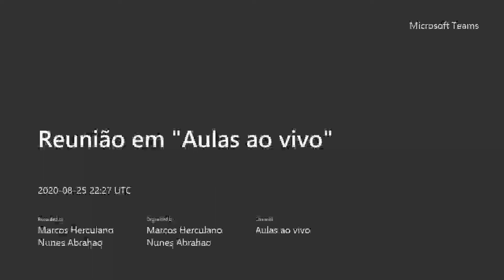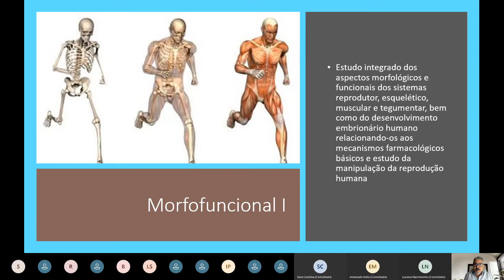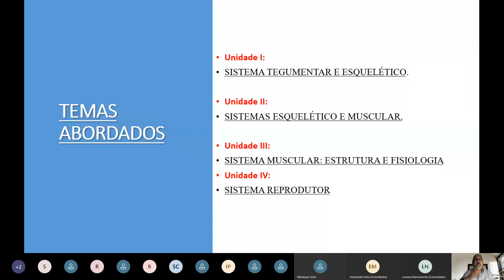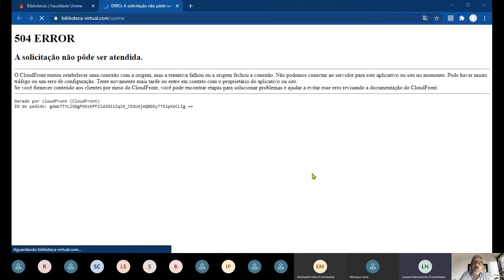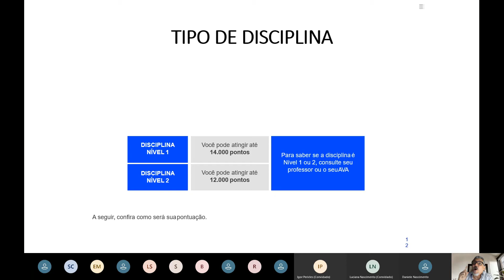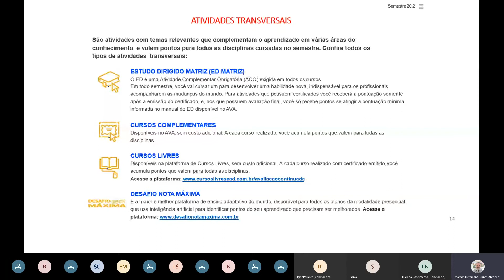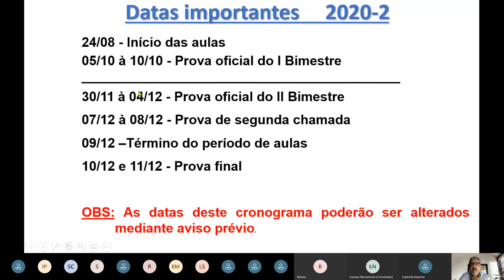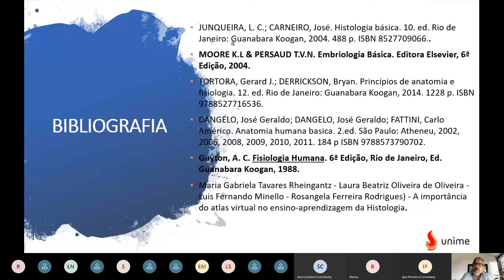AULA INAUGURAL 25/08/20 MORFO TEG. LOCOM. E REPROD./ TERÇA NOTURNO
TERÇA FEIRA/NOTURNO